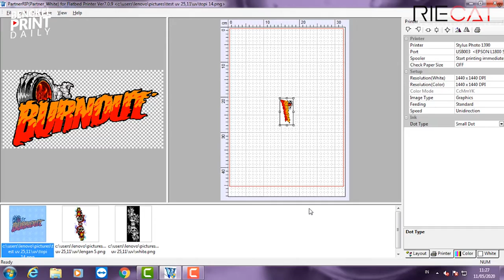Custom Hat Printing | Printer DTG RIECAT GEN II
Mesin Printer DTG RIECAT kali ini memiliki banyak keunggulan. Tidak hanya sekedar bisa digunakan untuk kaos saja melainkan juga bisa di gunakan untuk print bahan lain seperti topi, sepatu, totebag, dll.

Pada video kali ini kami akan menunjukkan cara print topi menggunakan mesin printer DTG RIECAT Gen II, yang pastinya cukup mudah dengan hasil yang maksimal. So, tonton terus video Custom Hat Printing sampai selesai ya..

Bengkel Print (Pusat)
Jln. Gubeng Kertajaya V Raya no.31A Surabaya
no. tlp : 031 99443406